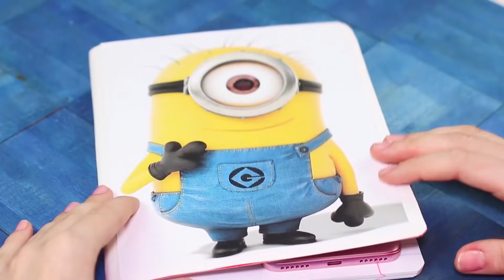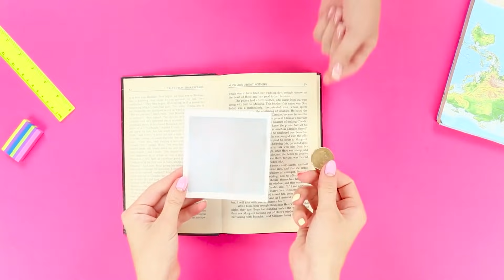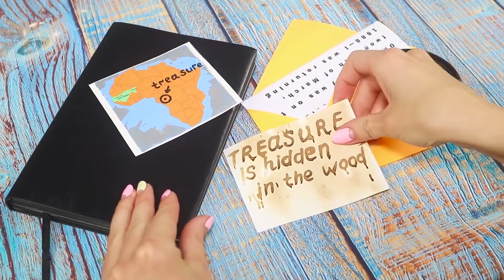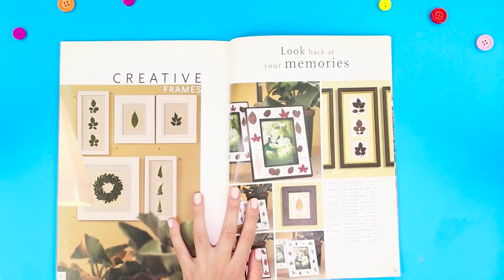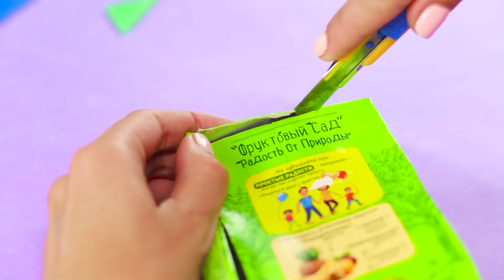17 лайфхаков для шпионов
Мечтаешь о карьере настоящего шпиона? Тогда лови нашу подборку лайфхаков и идей для профессиональных спецагентов! Смотри, запоминай, повторяй за нами, и ты поднимешь свои шпионские навыки на новый уровень!

Больше интересного на Трум Трум Селект:
Самые популярные видео:
Съедобная канцелярия! 16 смешных пранков над друзьями